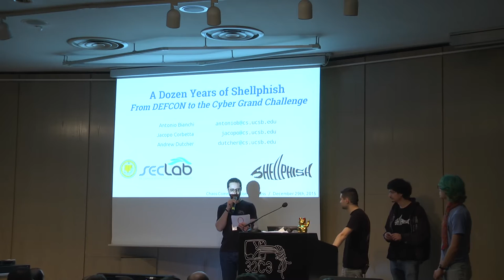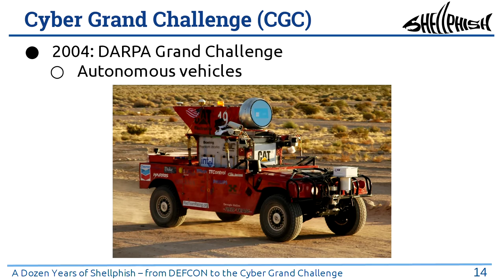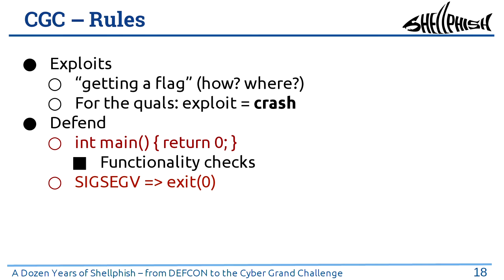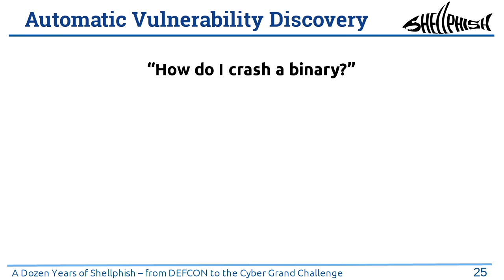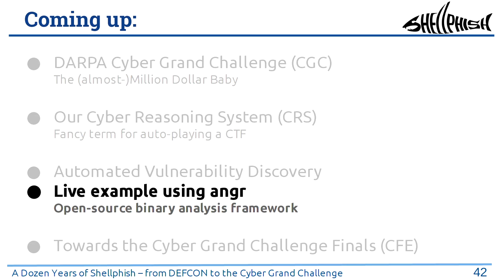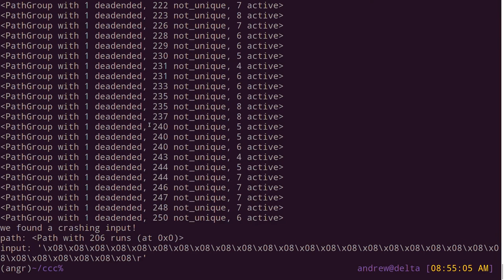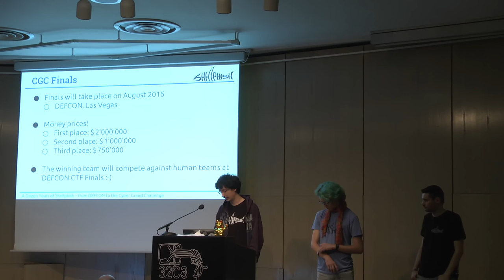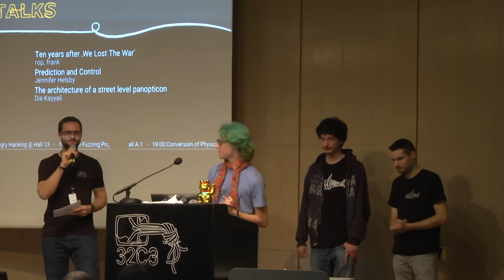A Dozen Years of Shellphish (deutsche Übersetzung)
How we built an automatic exploitation system and qualified for the DARPA Cyber Grand Challenge.

Antonio Bianchi, Jacopo Corbetta, Andrew Dutcher